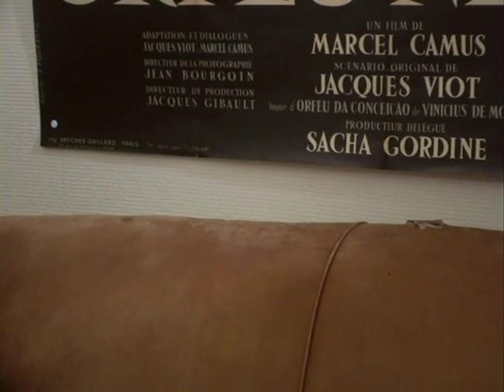Entretien avec Arianne Michel par Antoine Thirion, critique de cinéma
Entretien avec la réalisatrice Arianne Michel par Antoine Thirion, critique de cinéma (28min)

LES HOMMES
MAN ON LAND
Long-métrage / Feature film  95 min, 2006
Grand Prix de la Compétition Française, FID Marseille 2006
Great Prize of French Competition International Documentary Festival Marseilles 2006
Sortie Nationale en France, 2008, Shellac Distribution.
National Theatrical release, France, 2008
sortie en DVD en 2010 chez agnes b.- Potemkine
"Aux confins d'une mer gelée, un bateau s'approche de la terre. Des silhouettes humaines en sortent, elles paraissent étranges. La glace, les pierres et les bêtes du Groënland assistent depuis leur monde immuable au passage de scientifiques venus un été pour les étudier."
Ce film propose une expérience au spectateur : se caler dans le regard d'une ile sauvage pour observer la présence des Hommes. Il tente d'adopter une autre vision du monde pour permettre un voyage au coeur des choses, un rêve éveillé dans lequel la nature observe.
"At the furthermost bounds of a frozen sea, a boat approaches a land. Human silhouettes come out of it, they appear strange. From their immutable world, the ice, the stones and the animals of Greenland witness the arrival of scientists who come a summer to study them."
This film proposes an experience to the viewer : to lie inside the lookout of a wild island so as to observe the pre- sence of human beings. To adopt another vision of the world that allows a trip in the heart of things, an eyes-open dream in which Nature observes.
Copyright : Potemkine, agnès b. dvd, arianne michel, love streams agnès b. productions